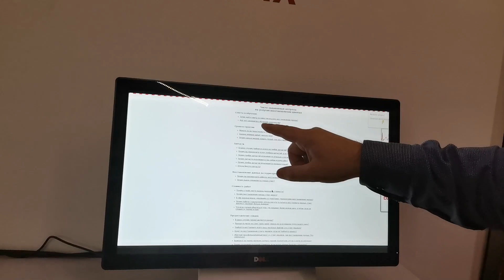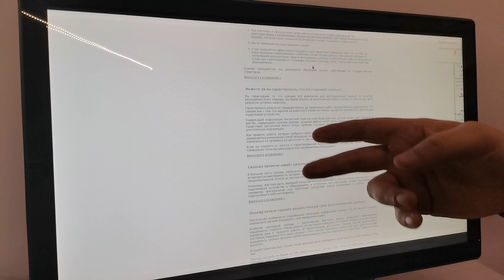R.LAB - восстановление данных. Сервисная зона.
R.LAB - восстановление данных.
Супер быстрый обзор сервисной зоны.

Отблагодарить рублем:-)
Сбербанк 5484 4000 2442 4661
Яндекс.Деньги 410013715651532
Спасибо!